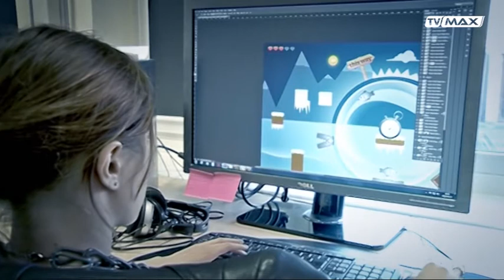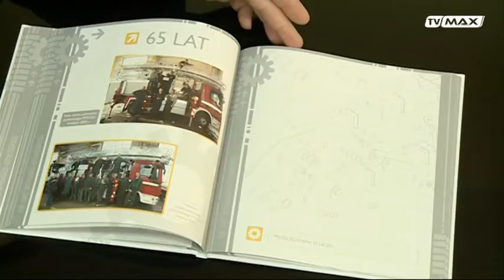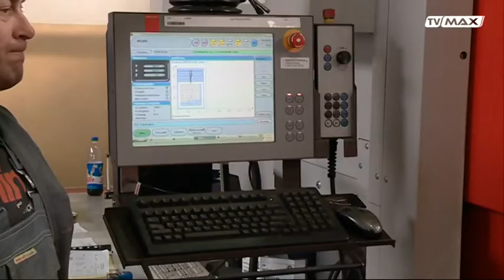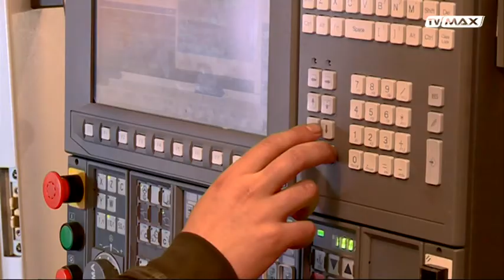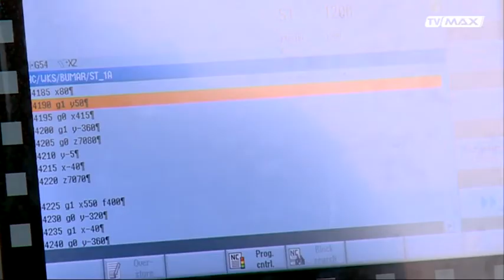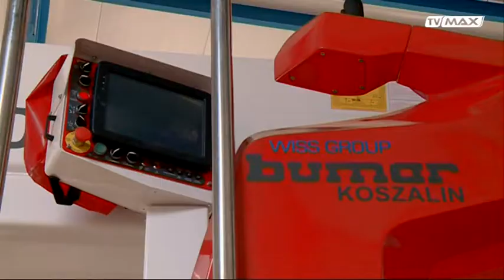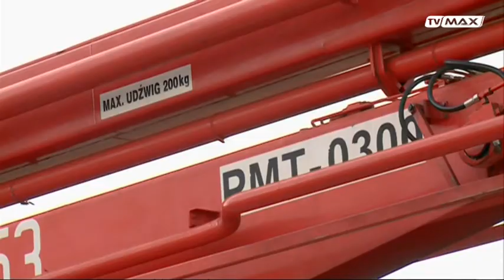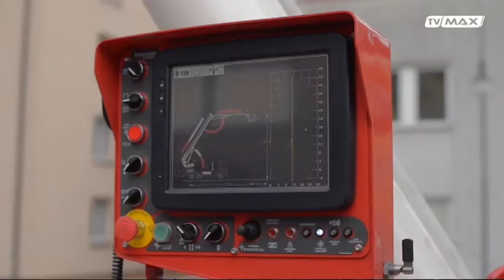Dobre, bo Koszalińskie - odc. 046 - 2016.02.09 - Bumar